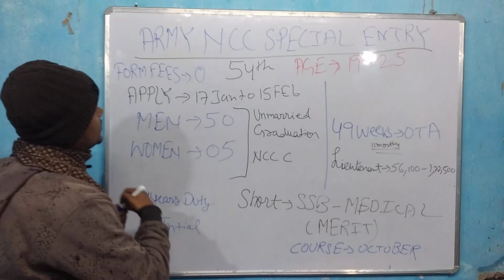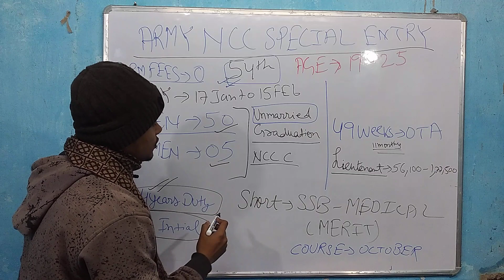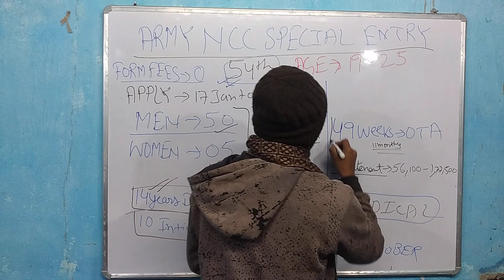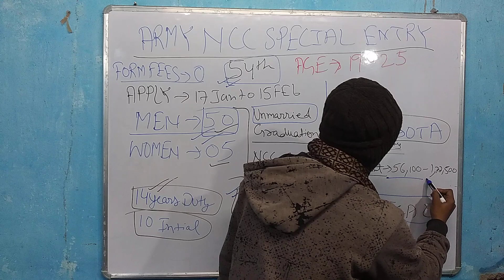Army NCC 54 Special Entry Online Form 2023 | Army NCC Special Entry 2023 Online Form kaise Bhare